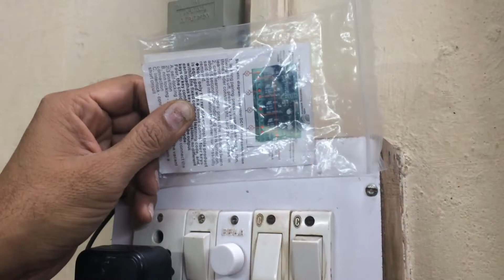remote control switch for fan and lights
remote system for room lights and fan